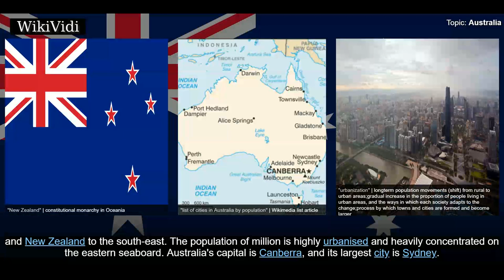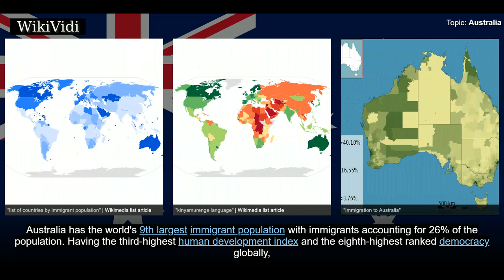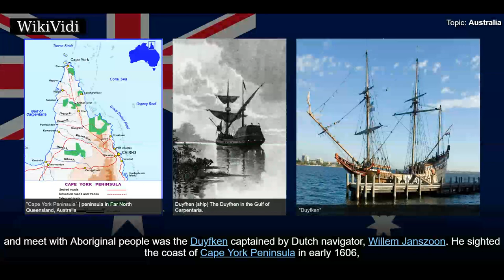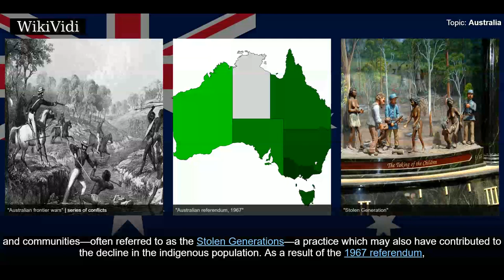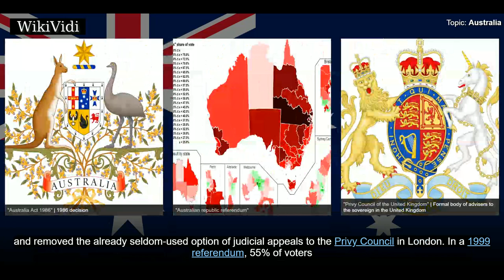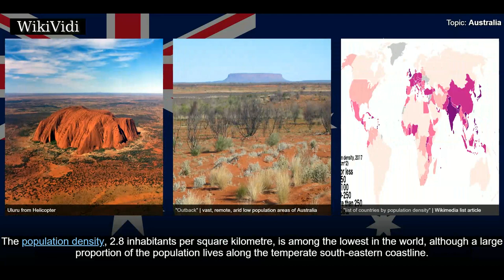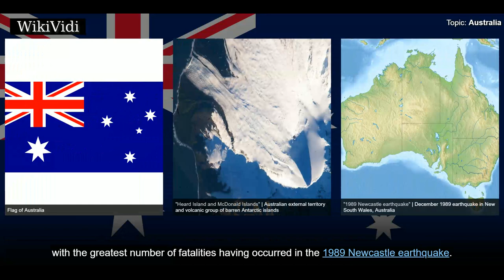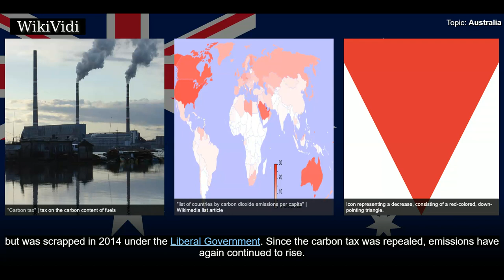AUSTRALIA - WikiVidi Documentary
Australia, officially the Commonwealth of Australia, is a sovereign country comprising the mainland of the Australian continent, the island of Tasmania and numerous smaller islands. It is the largest country in Oceania and the world's sixth-largest country by total area. The neighbouring countries are Papua New Guinea, Indonesia and East Timor to the north; the Solomon Islands and Vanuatu to the north-east; and New Zealand to the south-east. The population of  million is highly urbanised and heavily concentrated on the eastern seaboard. Australia's capital is Canberra, and its largest city is Sydney. The country's other major metropolitan areas are Melbourne, Brisbane, Perth and Adelaide.  Australia was inhabited by indigenous Australians for about 60,000 years before the first British settlement in the late 18th century. It is documented that Aborigines spoke languages that can be classified into about 250 groups. After the European discovery of the continent by Dutch explorers in 160...

Shortcuts to chapters:
00:03:58 Name
00:05:41 Pre-colonial history
00:06:37 European arrival
00:10:06 Colonial expansion
00:10:41 Nationhood
00:13:36 General characteristics
00:17:24 Geology

Copyright WikiVidi.